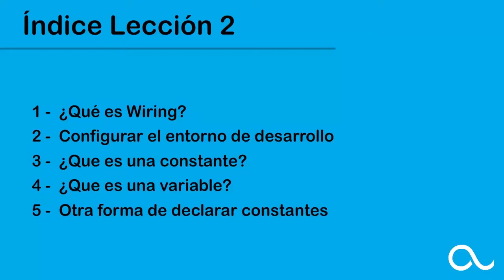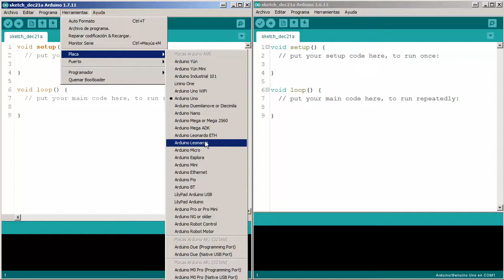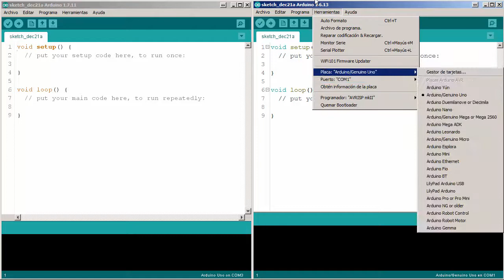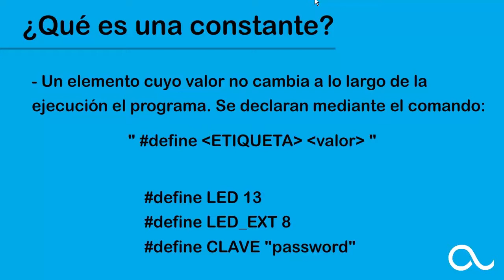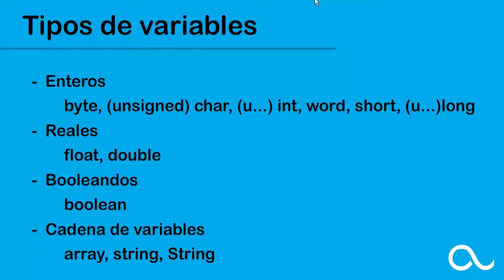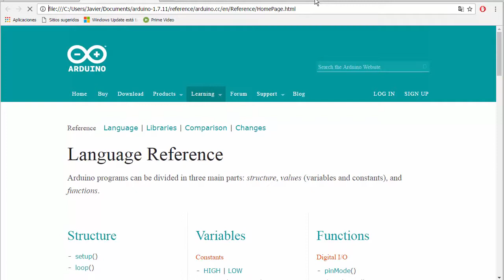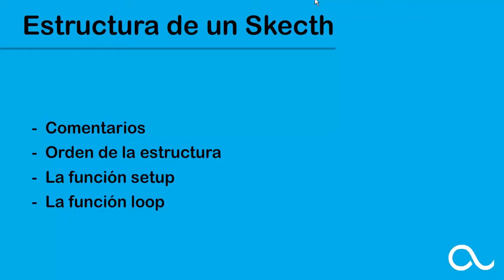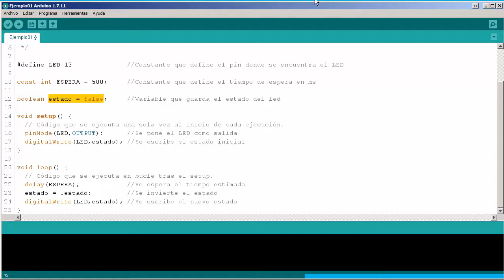Curso Básico de Arduino - Lección 2 - Introducción a wiring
En esta segunda lección se introducen los elementos básicos necesarios para programar nuestro arduino, desde los elementos básicos de programación así como la configuración del entrono de desarrollo.